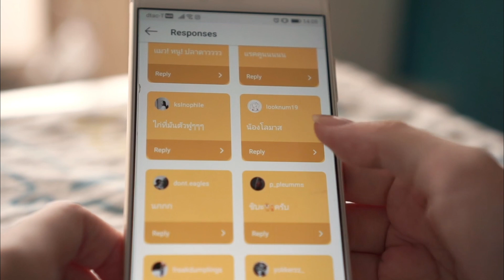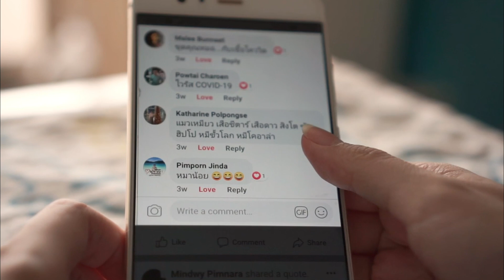Needle Felt : Hamanaka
วิดิโอนี้เป็น Final Project ของวิชา Advertising Design2 นะคะ
ให้ทำ Vlog ขายของค่ะ ใน Vlog นี้ มายด์ก็มาแนะนำ Needle felt ของ Hamanaka ค่ะ